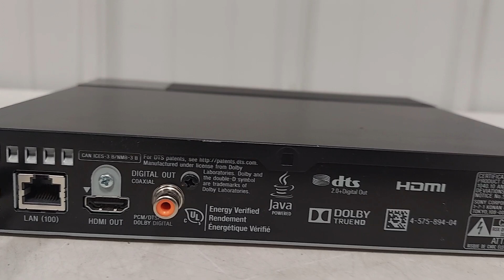Sony bdp s3700